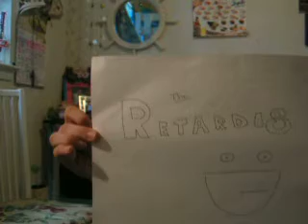Retardis Show...Episode 1.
...We have problemos.